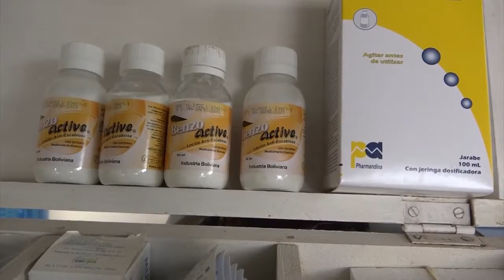Alcaldía y Fundación Te Amo inician jornadas de atención integral en Centro de Educación Especial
En conmemoración al Día Nacional de las Personas con Discapacidad, la Alcaldía y Fundación Te Amo inician las jornadas de atención integral en el Centro de Educación Especial Niño Jesús.